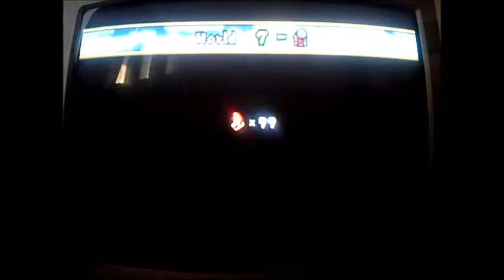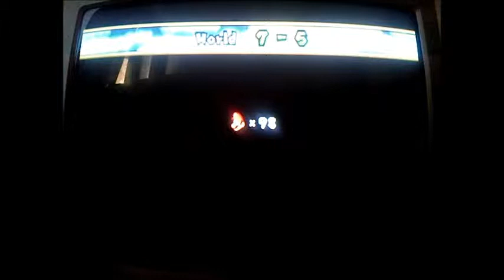New Super Mario Bros Wii - Episode 21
We finish some levels on world 7 and unlock some secrets.